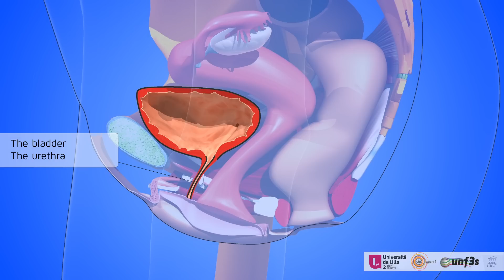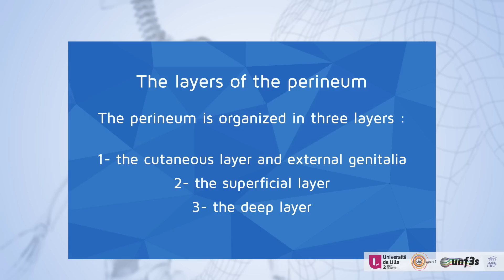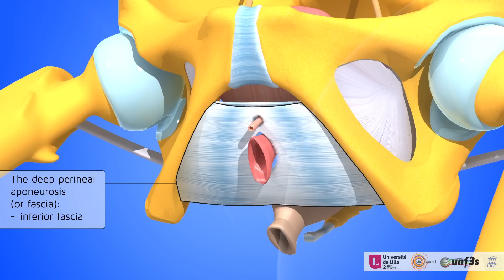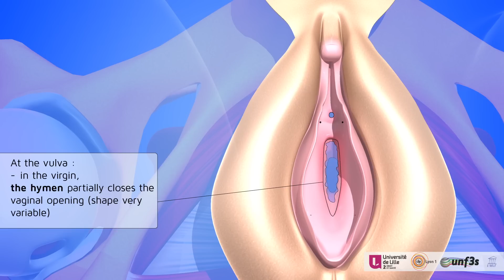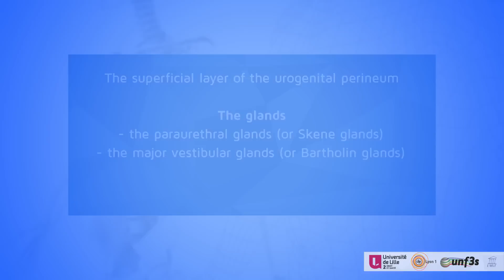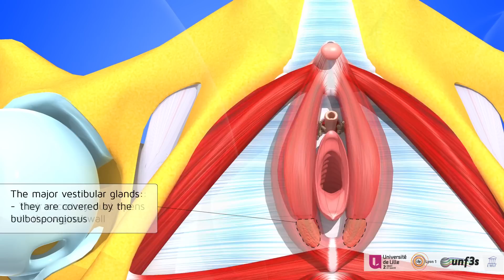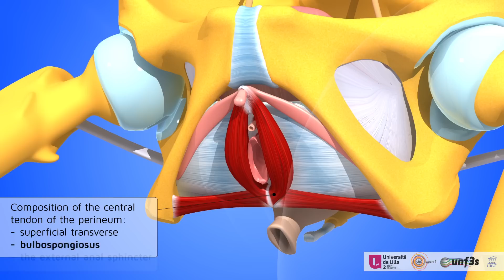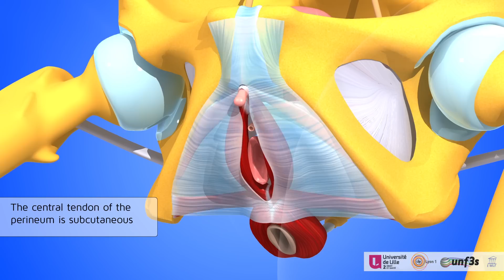The female perineum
Description of the female perineum